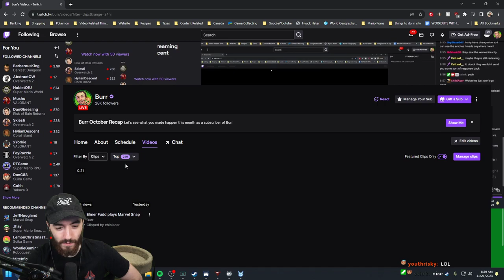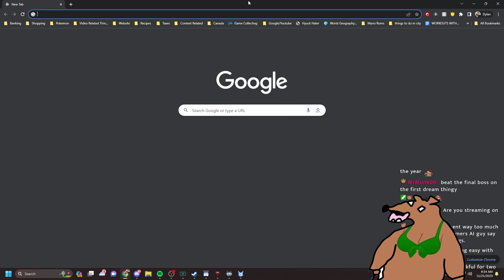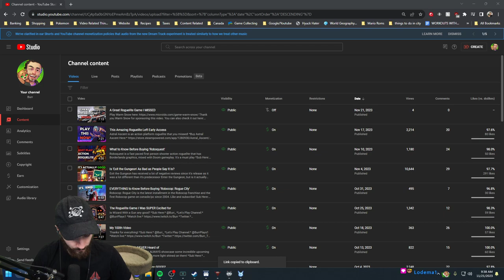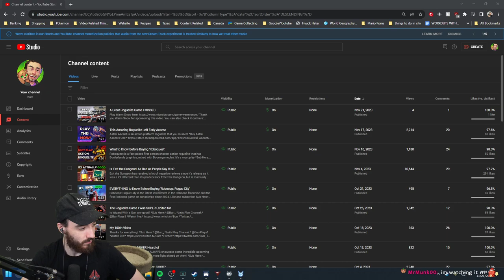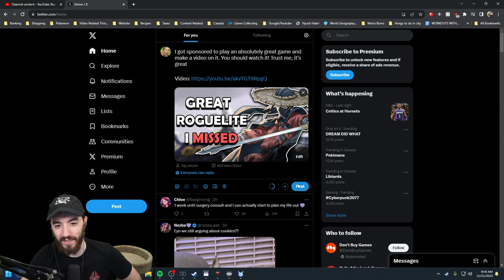Destiny 5 Run With Callie! (Astral Ascent)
Astral Ascent 1.0